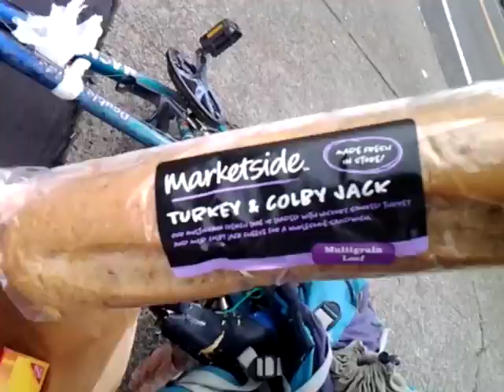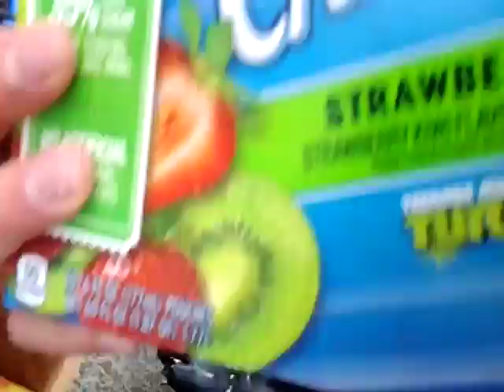Before Visit 122118